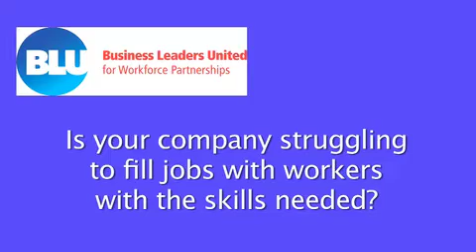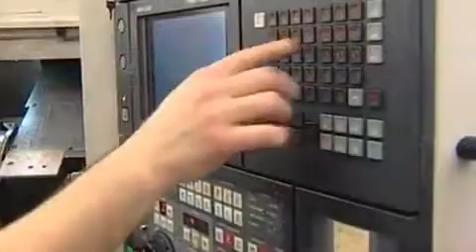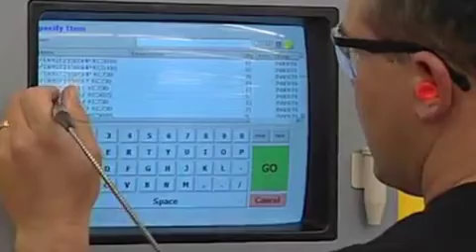Precision Machining Skills Gap in MA | Michael Tamasi, AccuRounds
BLU employer Michael Tamasi, president and CEO of AccuRounds in Avon, MA, discusses the lack of technical and soft skills that is hindering the industry's ability to fill available jobs. He addresses the importance of federal investments in the strategies that help to close this skills gap. Many small businesses like AccuRounds are unable to dedicate much of their resources to training and recruitment, but can contribute to employer-driven partnerships that shape workforce programs to produce the skilled workers who can fulfill industry needs.